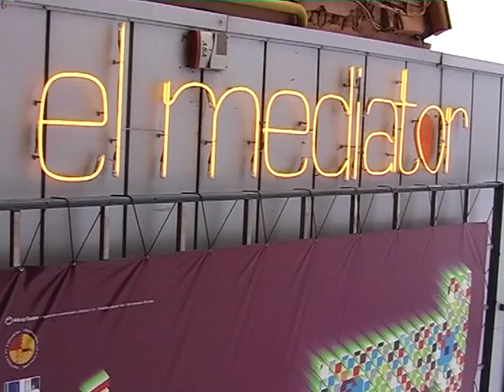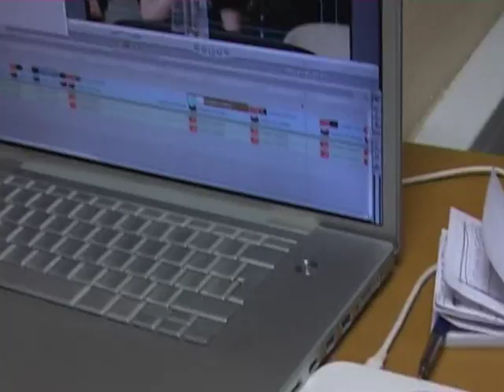Tilt JRI 2009 caroline Travé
Teaser du Tilt festival 2009